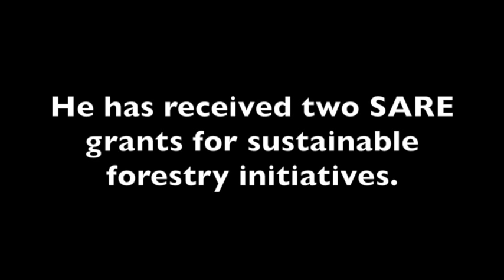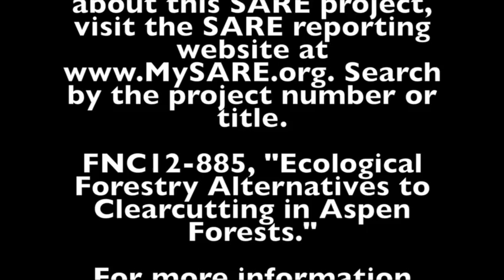Alternatives to Clearcutting in Aspen Forests, Charly Ray, WI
Charly Ray is a forester in Ashland, Wisconsin. He has received two SARE grants for sustainable forestry initiatives.  His current project is exploring alternatives to clearcutting in aspen forests.